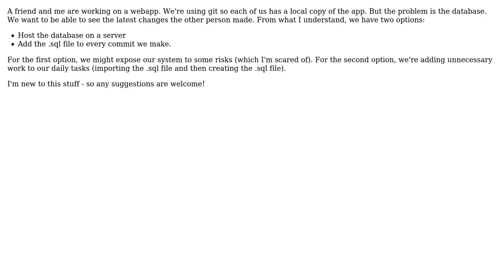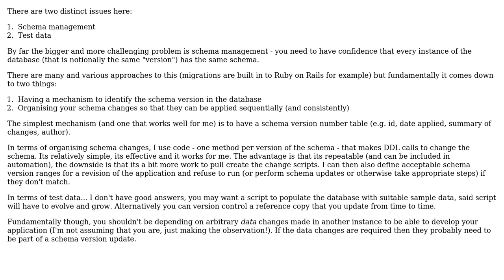Software Engineering: Sharing a database while we work on local copies?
With thanks & praise to God, and with thanks to the many people who have made this project possible! | Content (except music & images) licensed under CC BY-SA | Music | Images & others | With thanks to user Utkarsh Sinha user Murph and the Stack Exchange Network Trademarks are property of their respective owners. You are responsible for your own actions.